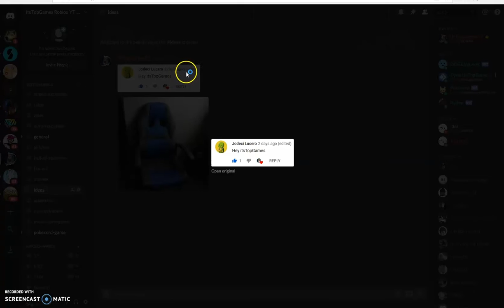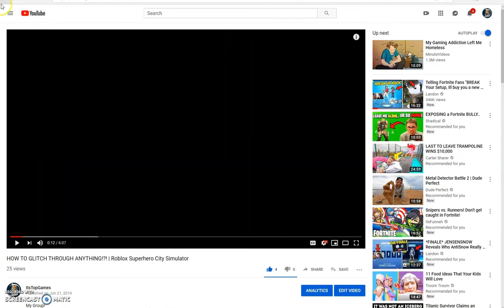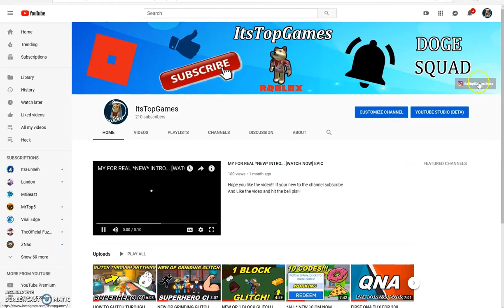MY B-DAY :D FUN! | Roblox Build A Boat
Hope Its Not To Many Links LOL It Was A Good B Day Thx For Everything You All Help In A Way :D